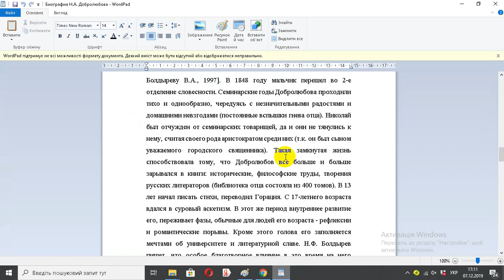Биография Н А Добролюбова